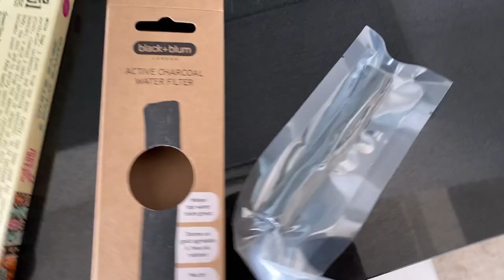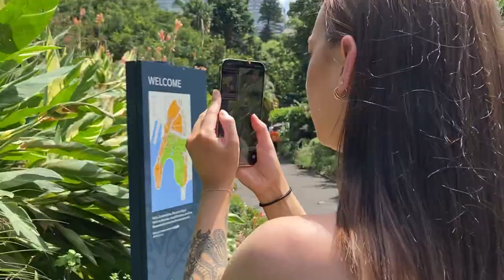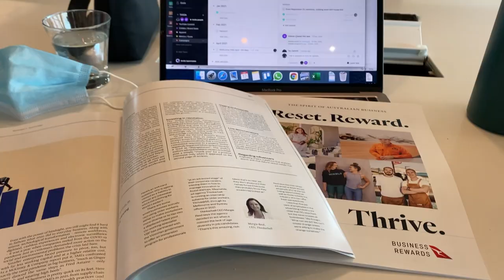Blue Mountains Australia with my Girlfriend | Vlog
Hey Team!

Ahh we miss Sydney so much!
The Blue Mountains was definitely a highlight of our trip and will be a place we will visit again soon!
It was such a nice way to spend Valentines Day exploring around and spending time together. Literally can't wait to go back!!

We made such a good call extending the trip because the next few days were beautiful!
Was cool to spend more time in the city and enjoy a different part of Sydney.

Taz & Alessia